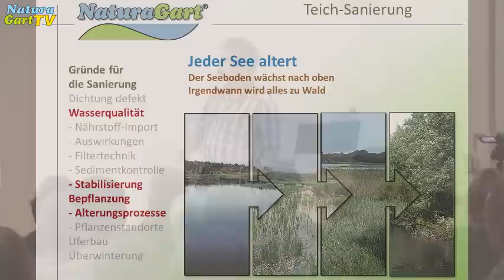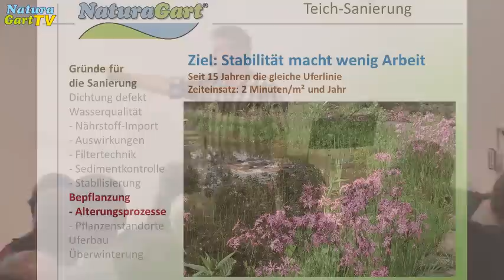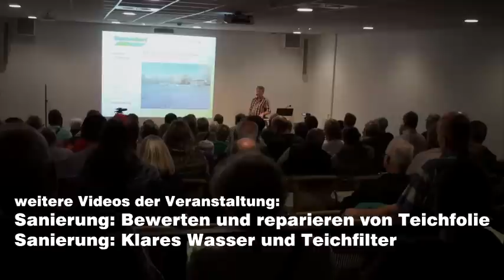Teichsanierung Teil 3 - Bepflanzung und Teichufer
Referat über Teichsanierung. Teil 3 - Teichpflanzen und Ufergestaltung

Auf der Natur- und Gartenmesse Naturagartreff im Herbst 2014 lag der Schwerpunkt auf der Sanierung von Gartenteichen, insbesondere dem Teichbau und der Filtertechnik. Norbert Jorek erläuterte ausführlich die Herausforderungen und Lösungen im Bereich Uferbau und Pflanzenufer. Viele Teichbesitzer kämpfen mit Rohrkolben, die sich schnell ausbreiten und den Teich überwuchern. Jorek zeigte, wie man durch eine spezielle Bauweise des Teichufers, bei der die Teichfolie über eine Pflanzterrasse und einen Uferwall geführt wird, das Eindringen der Nährstoffbedürftigen Pflanzen in den Teich verhindern kann. So bleibt der Teich klar und nährstoffarm, während die Pflanzen in einem externen Graben üppig wachsen können.

Ein weiteres Thema war die richtige Konstruktion von Teichufern, um Wasserverlust zu vermeiden. Wenn das umliegende Land Wasser aus dem Teich saugt, führt dies zu erheblichen Wasserverlusten und ermöglicht es Bäumen, ihre Wurzeln in den Teich zu treiben. Jorek präsentierte eine Methode zur Stabilisierung des Ufers mit Erdankern und einer Gummilippe, die verhindert, dass Pflanzen die Teichfolie herunterdrücken. Diese Konstruktion sorgt für ein dauerhaft stabiles Ufer und verhindert, dass Pflanzen unkontrolliert wachsen und Wasser verlieren. Insgesamt betonte Jorek die Bedeutung eines sorgfältig geplanten und gebauten Teichufers für die langfristige Stabilität und Schönheit des Gartenteichs.